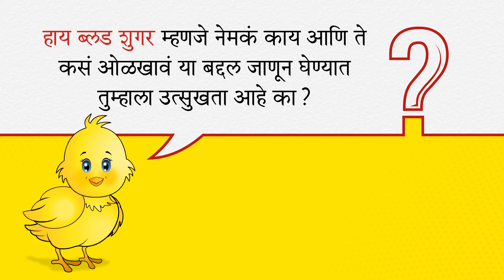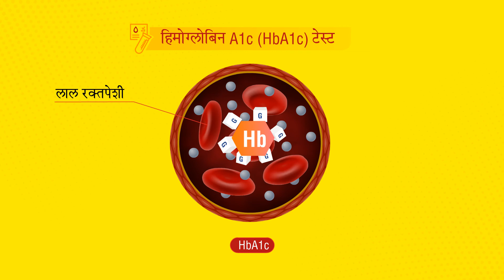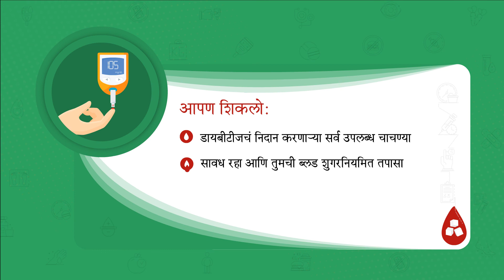Module 2: Understanding High Blood Sugar